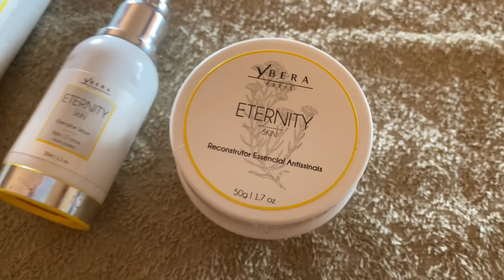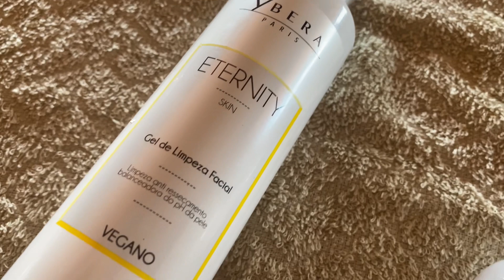Tutorial de um clareador e ant sinais da linha ETERNITY da ybera Paris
Oi pessoal
Aqui mostrei o produto que estou fazendo uso
Para maiores dúvidas tem o wts (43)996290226
Esse produto não dá alergia e nem deixa a pele oleosa
O clareamento e o rejuvenescimento é garantido usando o produto adequado

Link do produto:

Gel de limpeza $97,00 👇🏻

Creme ant sinais $129,00👇🏻

Serum rejuvenescedor $169,00 👇🏻